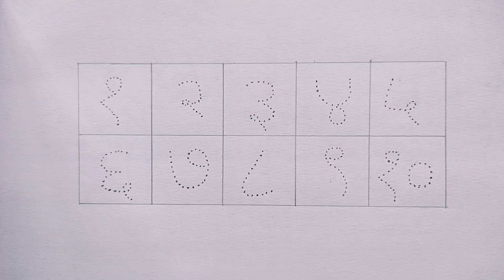Ek Do Teen Chaar / Hindi Ginti / 1 to 10 / Bachon ke geet / Numbers song in Hindi